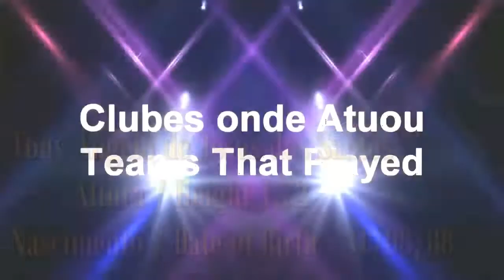ANGELO - LATERAL DIREITO / 2019